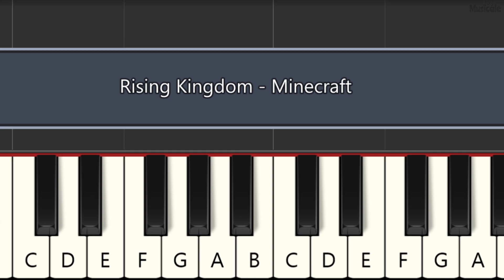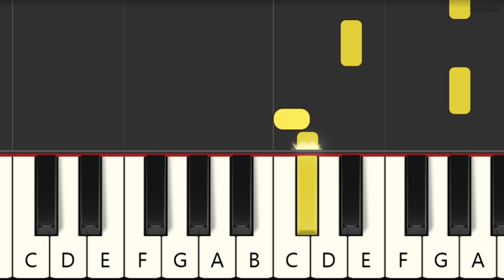Rising Kingdom - A Minecraft Original Music Video - BEGINNER Piano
Piano Tutorial
Easy piano
PIANO BEGINNER
PIANO FÁCIL
Canciones tradicionales
TUTORIAL DE PIANO
Easy PIANO
SONGS ON PIANO
BEGINNER LESSON PIANO
EASY SONGS FOR PIANO
PIANO TUTORIAL FOR BEGINNERS
PLAY THE PIANO EASY
LEARNING PIANO
How to play PIANO with notes.
EASY SONG FOR PIANO
How to play THE PIANO for beginners.
Songs in PIANO.
traditional songs FOR PIANO
KEYBOARD